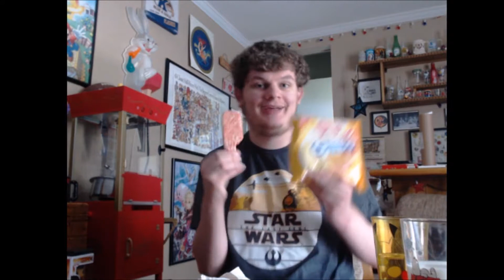Good Humor Strawberry Shortcake Oreo Taste Test!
Hi Spade Adventurers this is Jake Spins from SpadeGalzOriginal and SpadeGalzProductions with another...yes test taste video. I didn't really think I'd be doing this again considering I wasn't that happy with the last one but I think this one turned out better for my lack of knowledge about...I guess the craft? I don't know but as I said this won't be something that happens often, story vlogs and mostly script stories is where I want to keep the focus and bring back especially for Scripts but as I've excused a lot I've been busy so I haven't been able to make any Season 2 models or figure anything out plus novel stuff you all can't see yet. I mostly want to get back into the script well for writing but for the art part of it since that's where I got most of that part of my creative time but I haven't been slotting it in. Maybe I'll try to do that next week or maybe thursday...but I'm planning on doing novel stuff then...ah I'll figure it out. Just  so you know this might look like a daily thing but it's not, just so happened to have two videos lined up for this channel and I wanted to put them up ASAP since this channel has been empty for a while. Anyway though I should get changed and I'll see you all later!